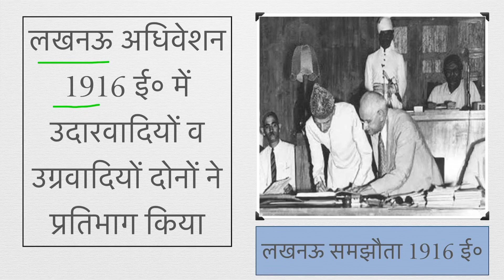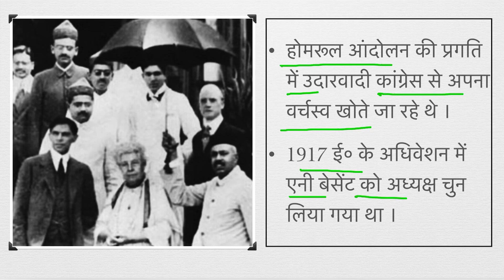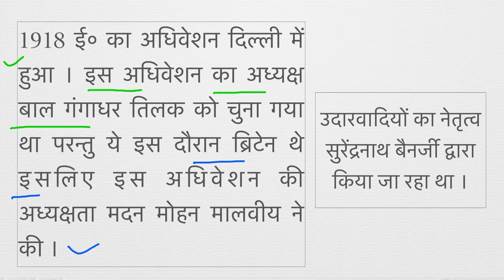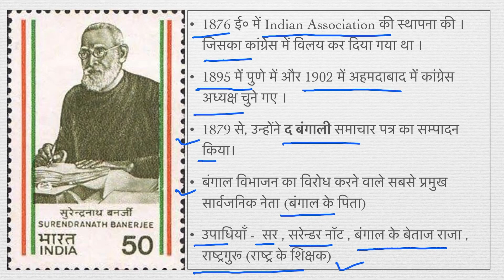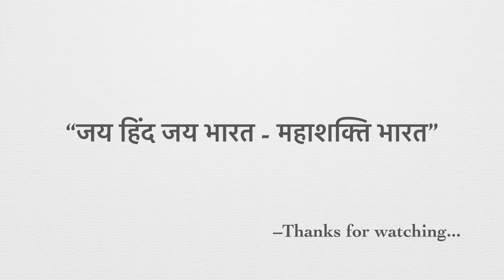कांग्रेस की दूसरी फ़ूट 1918 ई० । Second Split of Congress 1918 । In Hindi । MH Lecture - 39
नमस्कार साथियों !
इस विडियो में सुरेन्द्रनाथ बनर्जी के नेतृत्व में हुई कांग्रेस की दूसरी फूट पर चर्चा की गयी है जो राष्ट्रीय आन्दोलन की प्रगति को समझने के लिए आवश्यक है | मुझे आशा है कि ये विडियो आपको उपयोगी लगी होगी | सम्बंधित विषय पर सलाह अथवा सुझाव देने के लिए कृप्या कमेंट जरुर करें-
आपका शुभेच्छु
मनोज तोषीयान

Hello friends!
In this video, the second schism of the Congress led by Surendranath Banerjee has been discussed which is necessary to understand the progress of the national movement. I hope you find this video useful. Please do comment to give advice or suggestions on related subject.
Your well-wisher
Manoj Toshiyan